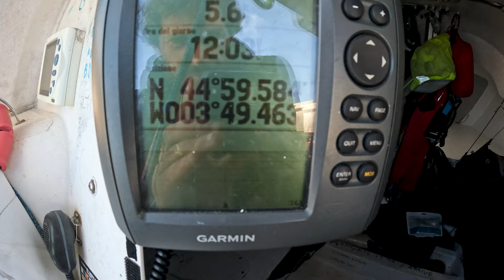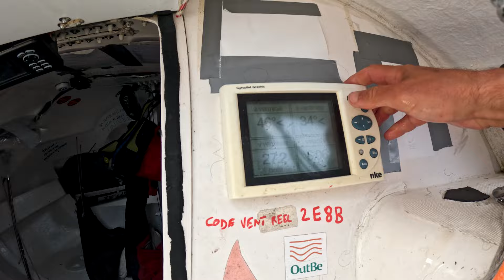Mini Transat: Sopravvivere all'Oceano Atlantico - La Sfida Giorno per Giorno EP 2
Nel secondo episodio della serie Mini Transat, scopri come si susseguono i giorni durante una regata in solitaria nell’Oceano Atlantico.

Francesco Farci ci porta a bordo della sua barca di 6,50 metri, dove ogni giornata è un mix di sfide intense e momenti di meraviglia.
Le ore sono scandite da manovre complesse, regolazioni continue delle vele e un costante monitoraggio delle condizioni meteo. Le onde imponenti e il vento incessante richiedono attenzione e prontezza continua.

Attraversare l'Atlantico è già un'impresa straordinaria, ma farlo da solo, senza tecnologia avanzata, con solo cibo liofilizzato e brevi sonni di 15 minuti, è un'avventura al limite dell'incredibile.

Buon vento, ne poco, ne tanto ma il giusto!
👇 Clicca qui per iscriverti a HiNelson Academy